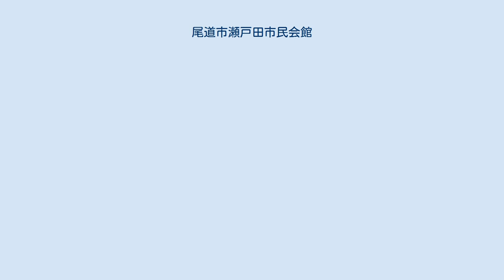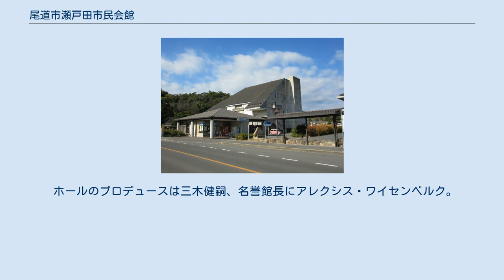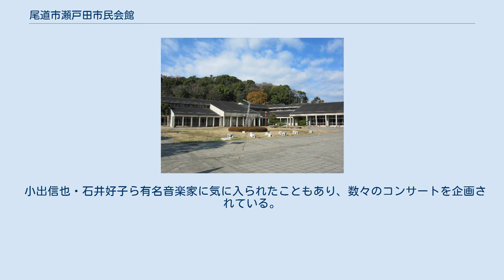尾道市瀬戸田市民会館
瀬戸田市民会館 尾道市瀬戸田市民会館（おのみちし・せとだしみんかいかん）は、広島県尾道市（生口島）にある、文化活動目的に使用される複合施設。
 公民館・多目的ホール・老人福祉センター・多目的研修施設・図書館からなる複合施設。
 目の前には瀬戸田町観光協会がある。
 1970年代に入ると西瀬戸自動車道（しまなみ海道）建設が本格化し、生口島に船以外にも車による観光客を見込める状況になった。
そこで、豊田郡瀬戸田町は地域活性化事業の一環として、文化によって人を呼び寄る構想を立ち上げた。
瀬戸田中央公民館を改築し日本有数のコンサートホールを増設、耕三寺および耕三寺博物館・サンセットビーチ・シトラスパーク・平山郁夫美術館・生口島全体を美術館に見立てる「町を飾る彫刻群」とともに生口島の目玉施設とする計画を立案した。
 1986年2月、瀬戸田町合併30周年記念に開場。
多目的ホールは「ベル・カントホール」と名づけられた。
ちなみに、1989年海と島の博覧会開催も追い風となり生口島への観光客は増加、これにより他地域では地域活性化のモデルケースとして評価されている。
 2006年、瀬戸田町が市町村合併に伴い尾道市へ編入、それに伴い尾道市が管理することとなった。
 「ベル・カント（Bel Canto）」とはイタリア語で「よく響く歌声」という意味。
 ホールのプロデュースは三木健嗣、名誉館長にアレクシス・ワイセンベルク。
 小出信也・石井好子ら有名音楽家に気に入られたこともあり、数々のコンサートを企画されている。